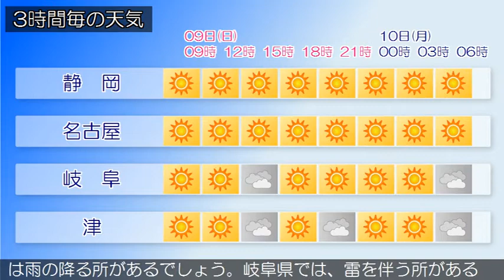2020/02/09 東海地方の天気予報 朝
愛知県では、９日夕方まで強風に、９日まで空気の乾燥した状態が続くため、火の取り扱いに注意してください。日本付近は、冬型の気圧配置となっています。東海地方は、晴れまたは曇りで、雪の降っている所があります。今日の東海地方は、次第に冬型の気圧配置が緩むため、おおむね晴れますが、寒気や湿った空気の影響で雲が広がりやすく、昼前まで雪の降る所があるでしょう。明日の東海地方は、日本海に低気圧が発生し、東日本を通過後、日本の東に進む見込みです。おおむね晴れますが、気圧の谷や湿った空気の影響で雲が広がりやすく、雪または雨の降る所があるでしょう。岐阜県では、雷を伴う所がある見込みです。